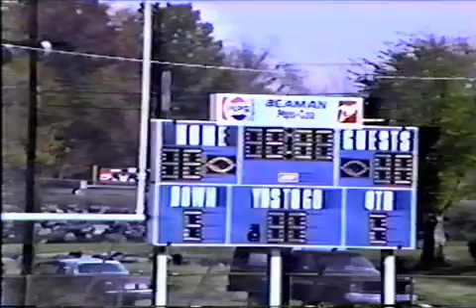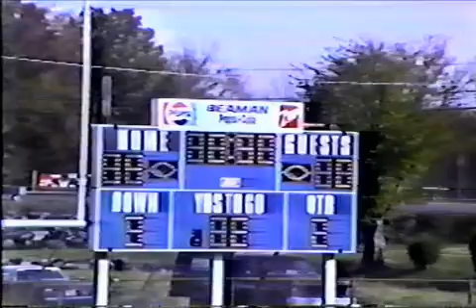Overton County Jr Wildcats 20 TW Hunter Middle 0 Tobacco Bowl - 1988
In 1988 the Overton County Jr. Wildcats defeated the TW Hunter Buccaneers in the first Jr. Tobacco Bowl in Hartsville, TN.  This dominating win capped the first undefeated season for the Overton County Jr. Wildcats beginning  a decade of dominance for the Jr. Cats.